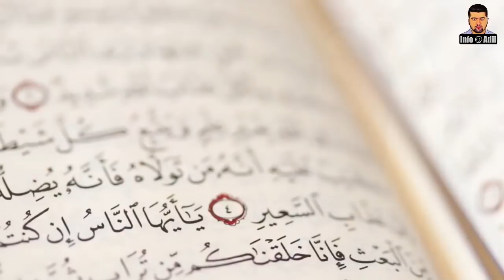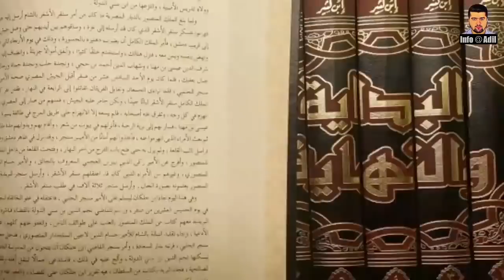Who Was Hajjaj Bin Yousuf? || How Did Hajjaj Die? || Complete History of Al-Hajjaj Bin Yousuf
Dear Viewers,
Al-Ḥajjāj was a schoolteacher in his native town as a young man, but little else is known of his earlier years. He first became publicly active when, in the reign of the caliph ʿAbd al-Malik, he restored discipline among troops being used to repress a rebellion in Iraq. In 692 he personally led troops in crushing the rebellion of ʿAbd Allāh ibn az-Zubayr in Mecca. The brutality with which he secured his victory was to recur during the rest of his public life.